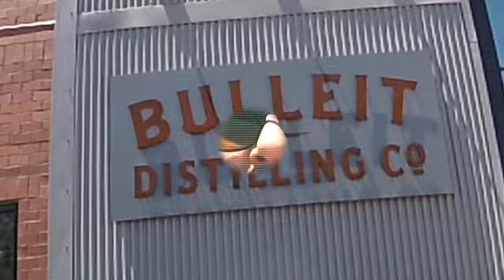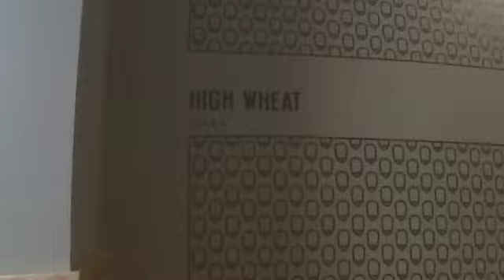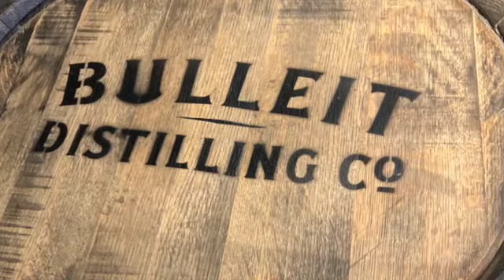2021 Visit to Bulliet Distillery w/Hot Buttery Rolls Whiskey Show - Store Pick for HSV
This is a short video from the trip to Bulliet Distillery that I took to do a barrel pick with Hot Buttery Rolls for Hop Scotch &Vinery in Odessa Texas back in 2021. I didn't like the quality of the video, due to my crappy camera, so I didn't upload it for the masses until now. There's not much information, just a visual edit of the experience overall.

Please consider supporting this channel:

Rewards & monthly bottle giveaways & access to Whiskey Encore Picks - get behind the scenes access and participate in directing the channel

It’s More than just whiskey.